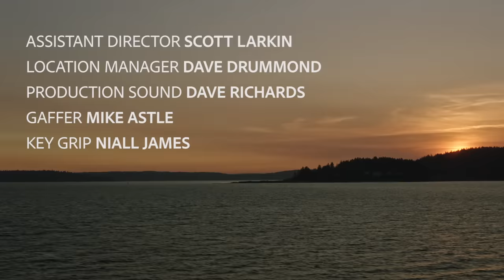Dear Seattle | The Sound (A film by Megan Griffiths)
Seattle brings the best of both worlds: the energy of an urban city mixed with the peace of nature. That duality allows visitors and locals alike to gain perspective, take a breath and re-energize. See that dynamic come to life and as you enjoy this LoveLetterToSeattle from filmmaker Megan Griffiths.

This short film was produced by SundanceTV as part of the series Dear Seattle which includes films from other notable filmmakers such as JJ Augustavo, Josh Taft and Dave Grohl.